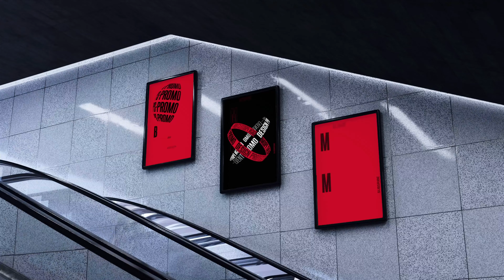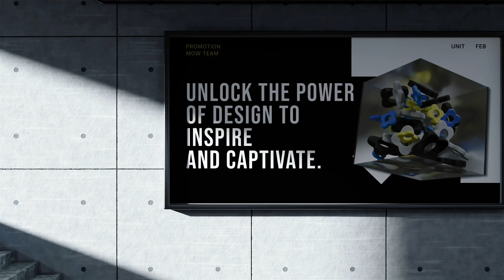Billboard Mockups Promo | Adobe Premiere Pro Template